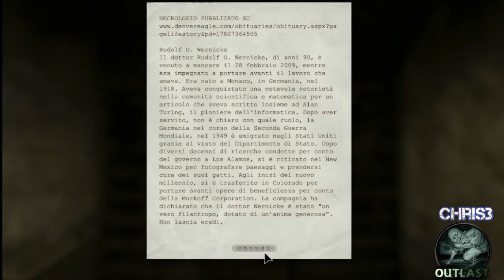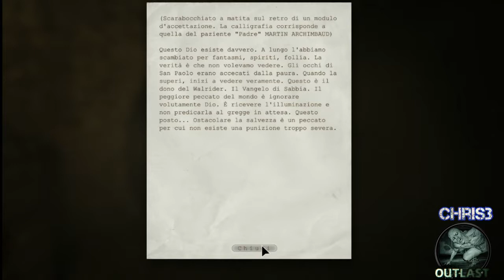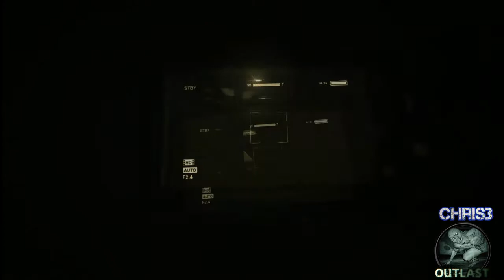OUTLAST - Part 3, Walkthrough NO FUCKIN'COMMENTARY, Sub ITA HD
Great scary game !! Enjoy it !

No idiot commentary ! just silence and horror for you !